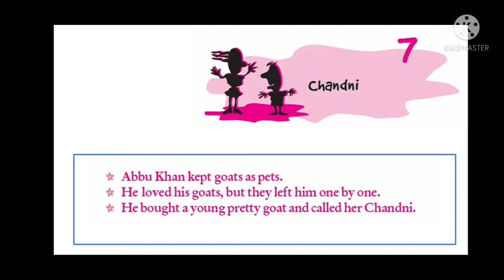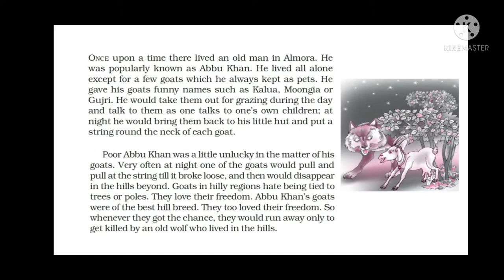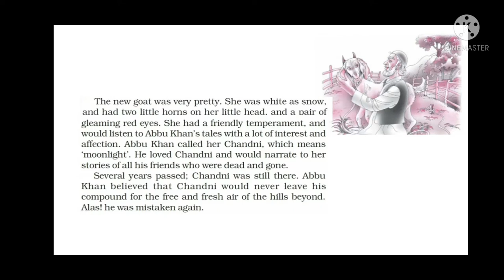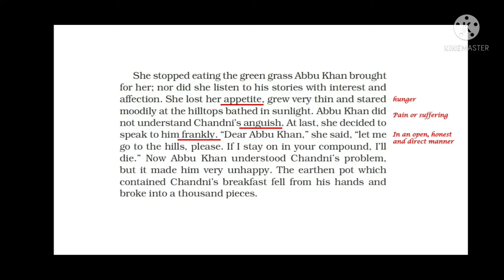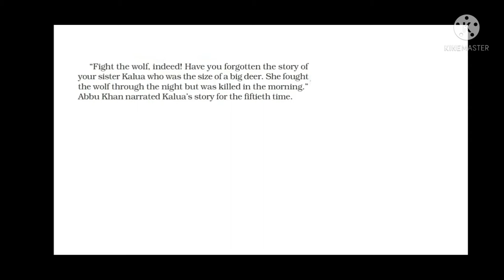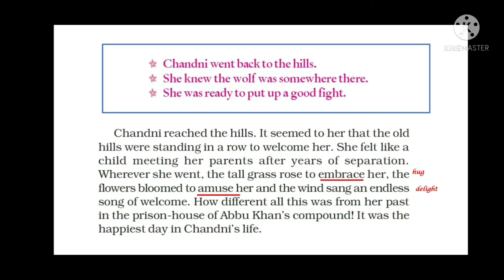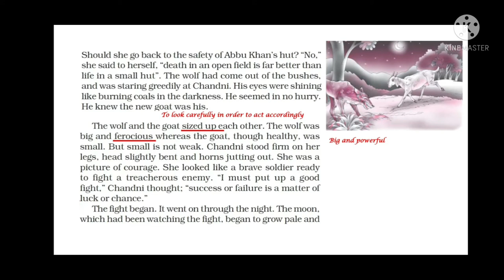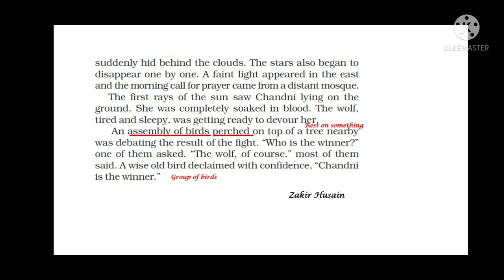Chandni Class 7 Chapter 7 An Alien Hand English explanation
The video gives explanation of class 7th supplementary book chapter 7 'Chandni' , There is completer English explanation, word meaning and question-Answers.